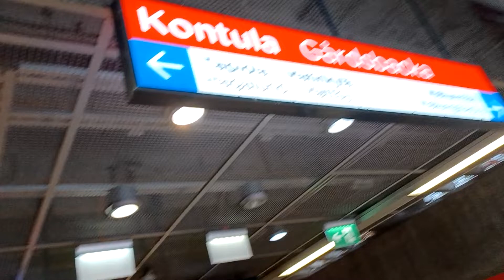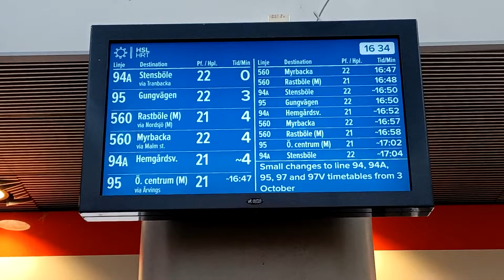Länsimetro kakkosen uusien opastimien tulo Kontulan metroasemalla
Nyt se on alkanut nimittäin uusien Länsimetron opastimien laitto työt. Uudet opasteet asennetaan metroasemille vuoteen 2023 mennessä työhön kuuluu mm Uudet metron vuoroväli näytöt joten vanhoista keltaisista luovutaan